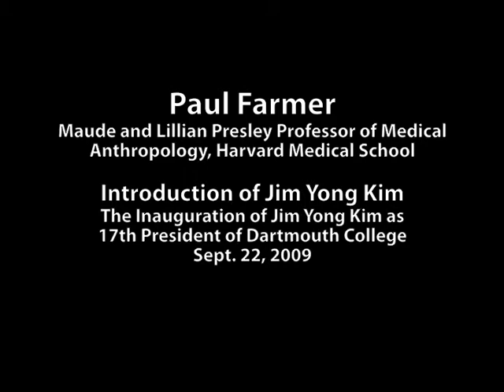Introduction by Paul Farmer at Dartmouth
Introduction by Paul Farmer, delivered Sept. 22, 2009 at the inauguration of Jim Yong Kim as Dartmouth's 17th president.